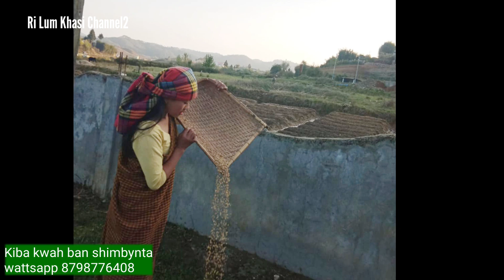Code No-0036 Baiahunlang Kharkongor Mylliem Marbaniang||Ryngkat u prah photo contest online competi